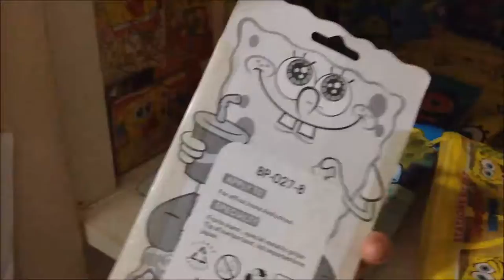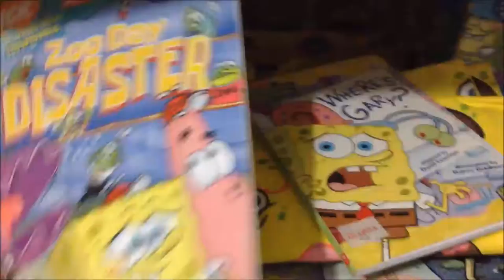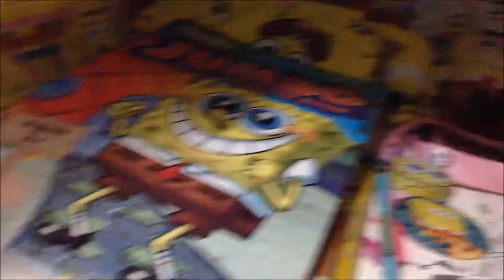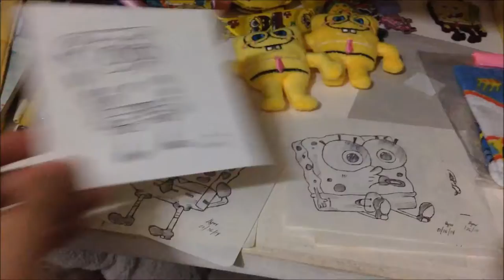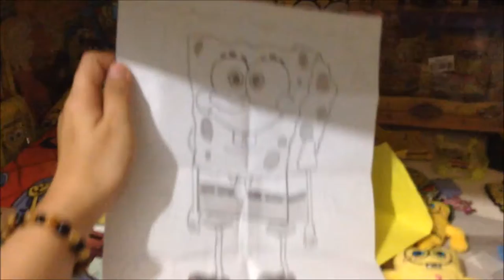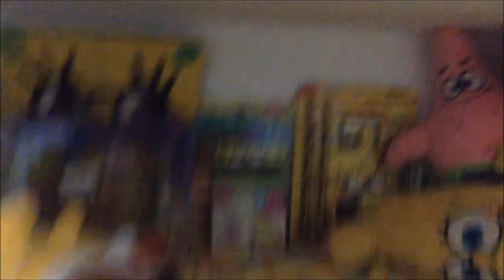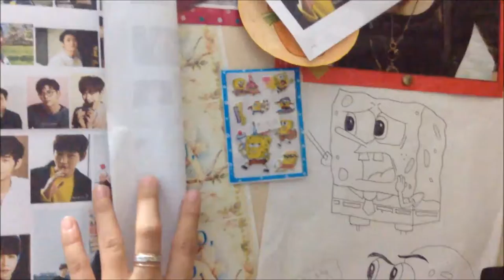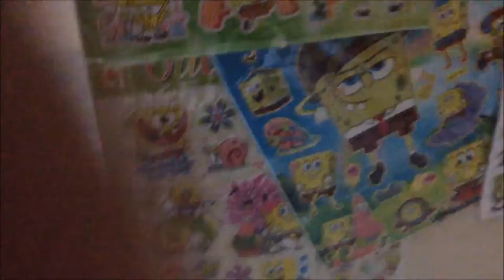Spongebob Collection ni Sai (SB-SN) | Philippines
HELLO FRIENDS AND HELLO SA MGA SPONGEBOB LOVERS OUT THERE. THIS VLOG IS FOR YOU ❤❤❤ ITO AY ILAN SA AKING LOVE OF MY LIFE. I SO LOVE SPONGEBOB TALAGA SIMULA NAPANOOD KO TO AT LUMABAS ANG MGA ITEMS NA MERONG SPONGEBOB. ANG IBA KASI NAIWAN SA DATI NAMING BAHAY LALO NA GAMIT KO NOONG ELEMENTARY PALANG AKO, NOTEBOOK KO KASI NOON PURO SPONGEBOB NA. KASO NAHIWALAY NA SA AKIN, SO ITO NALANG ANG NATIRA AT NAISAVE KO AND SIMULA NAG HIGHSCHOOL AKO ININGATAN AT MAS PINADAMI KO PA SILA AND COUNTING PA. ENJOY WATCHING. HYPER KASI AKO SO ALLCAPS PARA INTENSE 💕

SPREAD LOVE 💕

Camera:
*iPad mini front camera

-NOTE-

Thumbnail editor:
*Windows Paint
* Windows MS PowerPoint